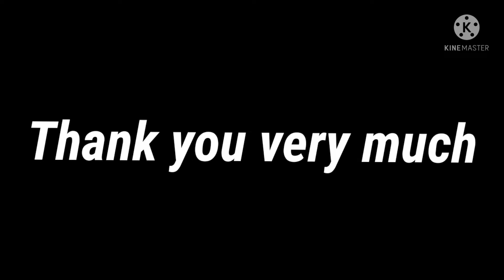Khatima mae dada g k sth masti